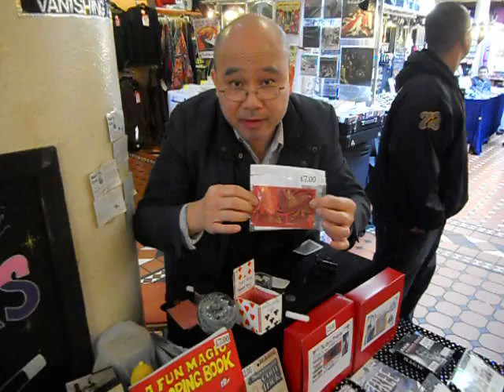(3) The little shop of magic in London's famous Camden Lock Market